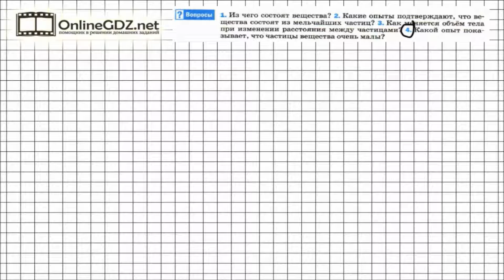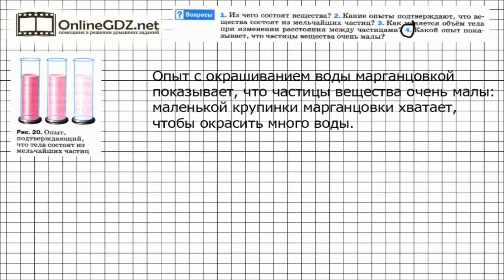Вопрос №4 § 7. Строение вещества - Физика 7 класс (Перышкин)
Частицы, из которых состоят все тела и все вещества, очень малы. Их нельзя разглядеть ни в один оптический микроскоп, только в электронный. Но насколько они малы? Есть ли какой-нибудь опыт, который позволит, если не увидеть частицы, то хоть почувсттвовать, насколько они малы?